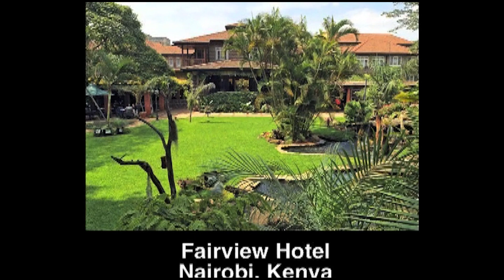Fred Obachi Machoka on Capital Talk With Jeff Koinange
Watch CapitalTalk hosted by Jeff Koinange, featuring a curated selection of insightful interviews with top experts and pioneers in various fields. Explore captivating discussions with the brightest minds, offering profound insights and perspectives.